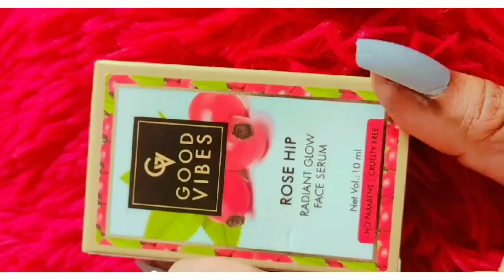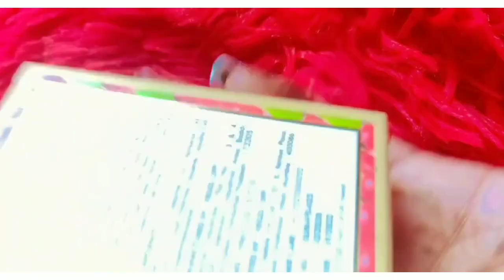Honest review on Good Vibes Rose Hip serum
Buy link : Good Vibes Radiant Glow Face Serum - Rose Hip (10 ml)